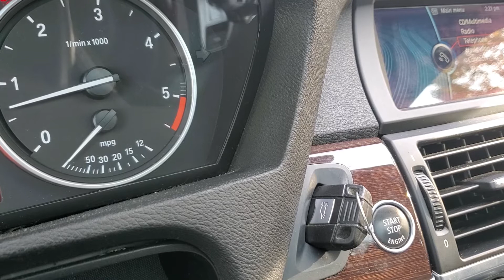BMW X5 3.5d engine idle